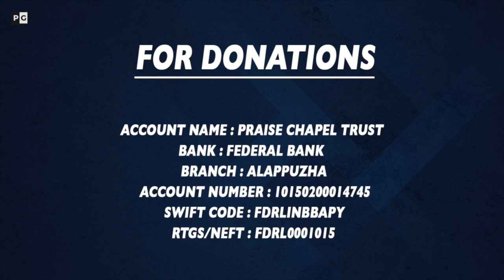Live Worship and Prayer | 17 September 2020 | Praise Generation